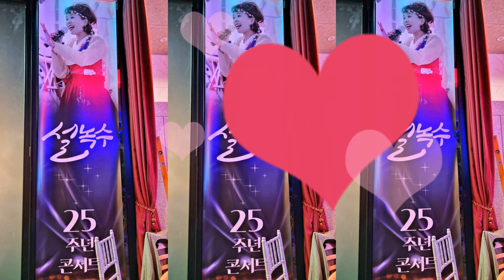*설녹수*품바싱어- 대성황🎊25주년기념콘서트 (힐러리움) _2024.7.6